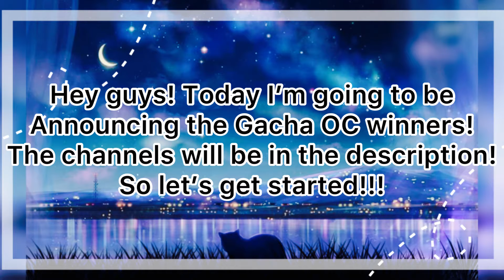GACHA OC WINNERS!!!!!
These people will also be getting a shoutouts! Also don’t forget to stay motivated! MotivateEdits StayMotivated NoUnmotivation ❤️